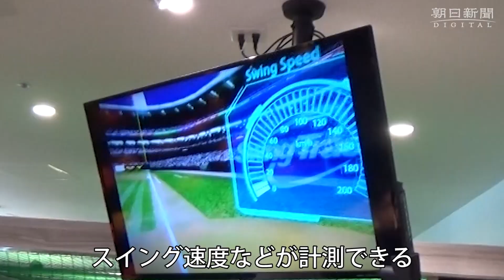大谷の１６５キロ打てる？ ＶＲ体験に「うぉっ」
大谷翔平選手の直球が記録した日本最速の１６５キロを「打てる」――。そんな「世界初」という施設が４月、大阪・梅田の繁華街に完成した。野球経験者、野球記者としては、ぜひとも体験し、打ってみたい。そんな高校野球担当の記者２人が鼻息を荒くして、飛び込み参戦してみた。果たして、結果は？